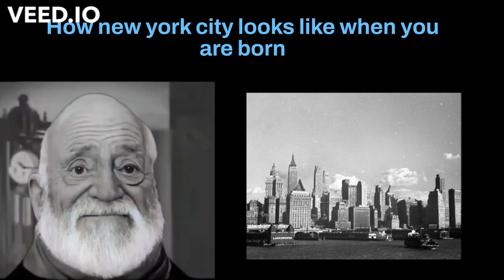Mr incredible becoming old #2 how New York City looks like when you're born (Read desc)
Sorry I can't remove the watermark because I have to pay in order to remove it